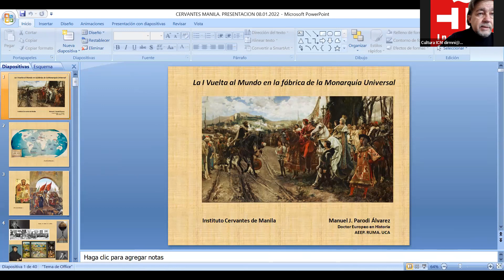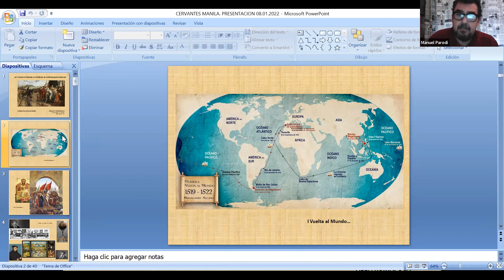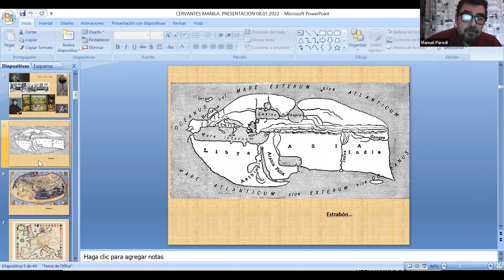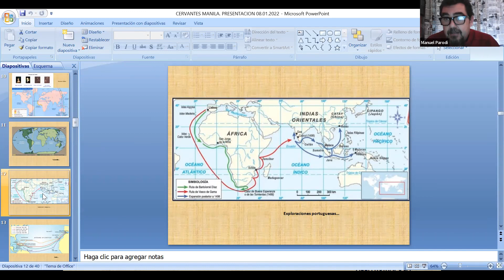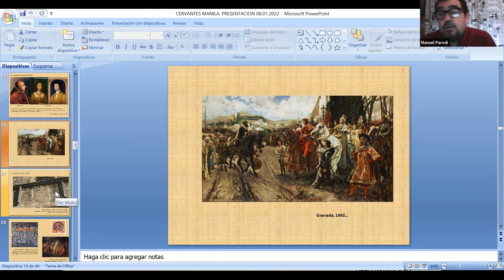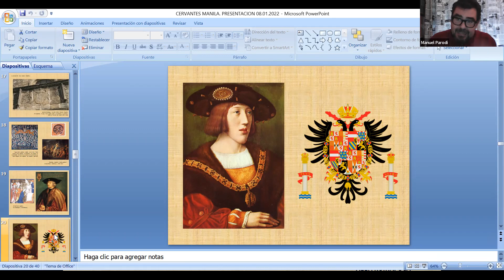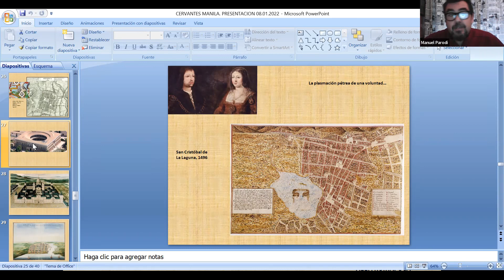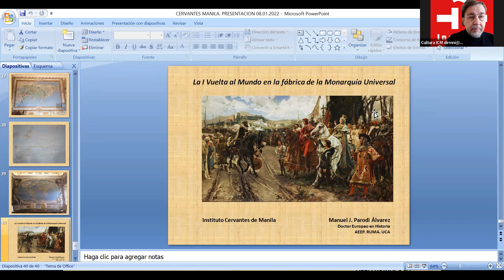TME 28. La Vuelta al Mundo en la fábrica de la Monarquía Universal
Vigésimooctava sesión de las tertulias magallelcánicas celebrada el 8 de enero de 2021 en torno a la charla presentada por Manuel J. Parodi.